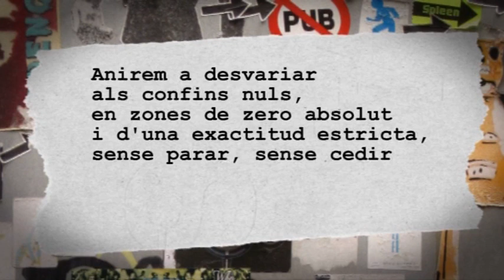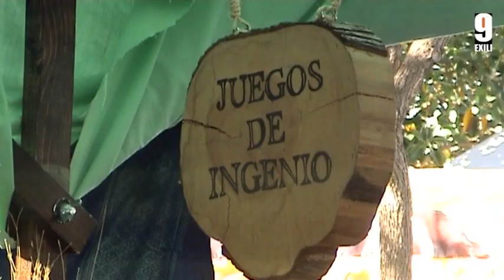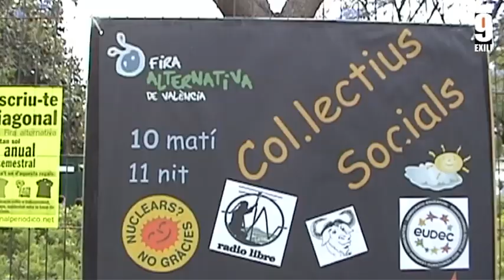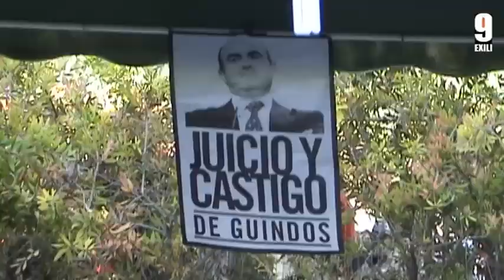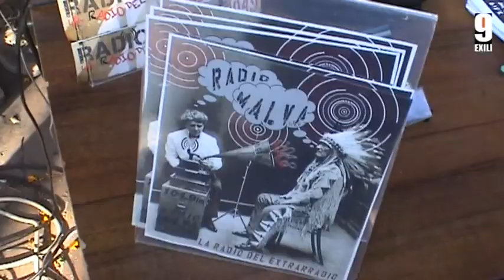RENOU: música en la Fira Alternativa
Selecció d'actuacions musicals celebrades durant el transcurs de la 26a Fira Alternativa de València.
Entre altres, van actuar músics tan dispars com Cifu, Som Romancers, Ull de Tro,  Sedajazz o la banda de ska Motherfuckers & the Bloody Bastards.